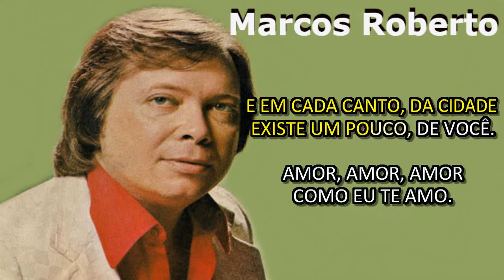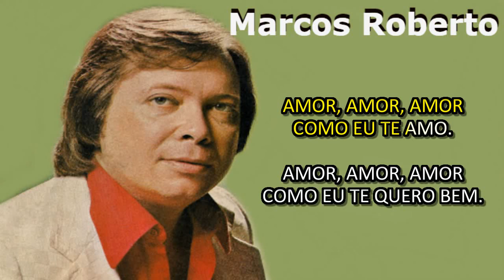PLAYBACK MARCOS ROBERTO AMOR, AMOR, AMOR